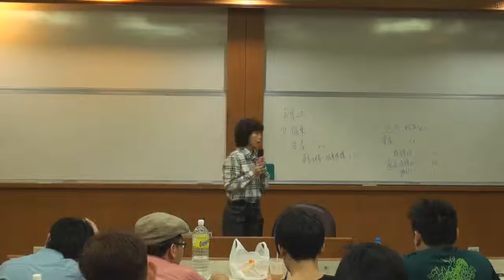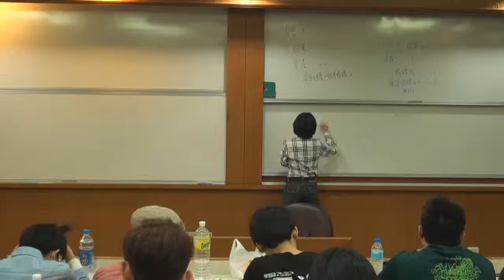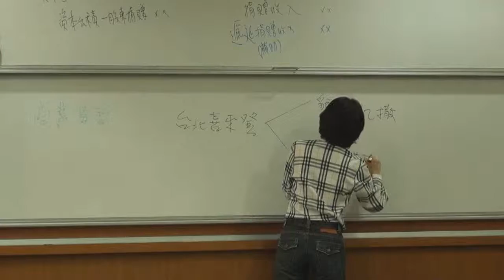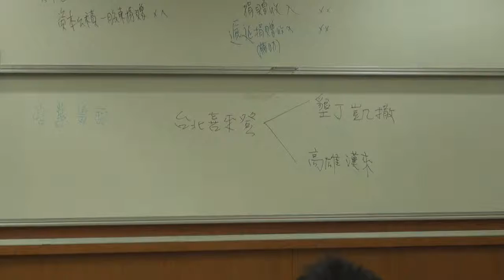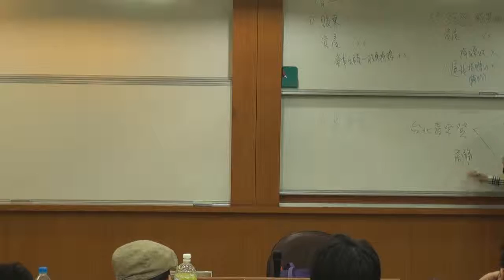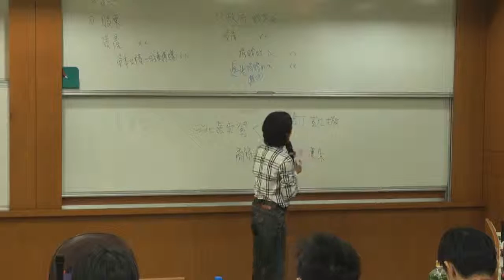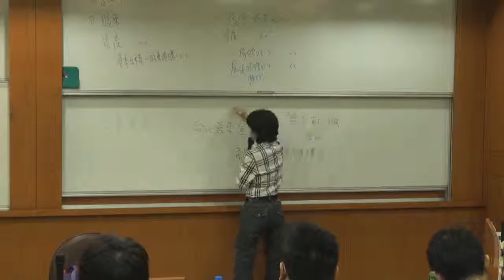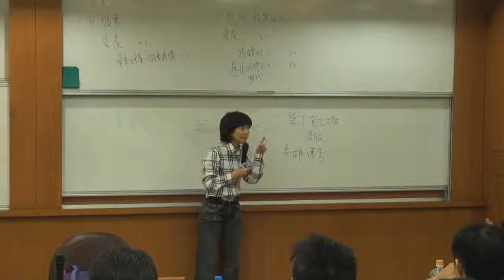《國立中山大學開放式課程》中級會計學(一) (林玉華老師) 47